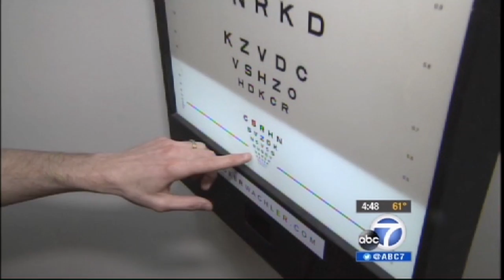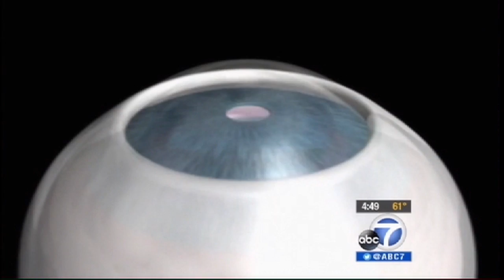Restoring Lost Vision from KERATOCONUS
A San Jose man with KERATOCONUS was treated by Brian Boxer Wachler, MD, Medical Director of the Boxer Wachler Vision Institute. An anonymous donor paid for the vision-restoring procedure that was covered by ABC 7 Eyewitness News.